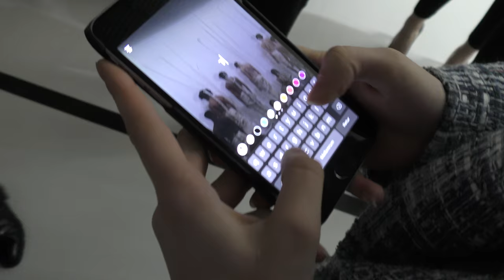VLOG 2 | MILAN FASHIONWEEK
LONG overdue - had technical issues and had to buy a new computer, BAH! But here it is, I hope you like it!